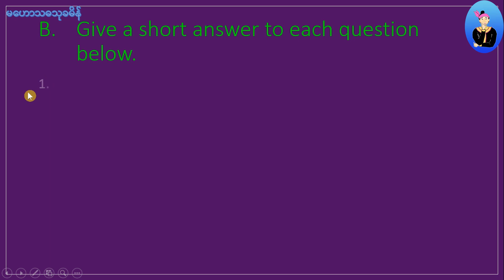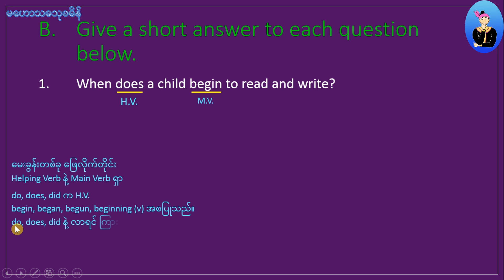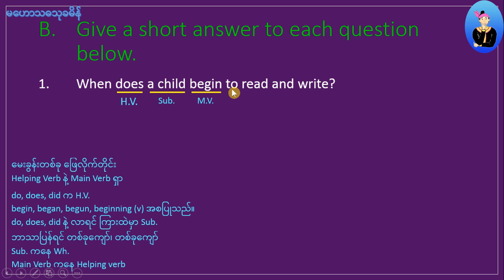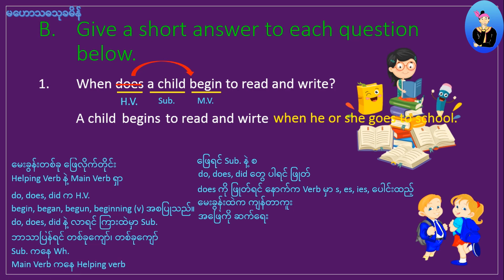04 Grade10 English Unit1 Comprehension